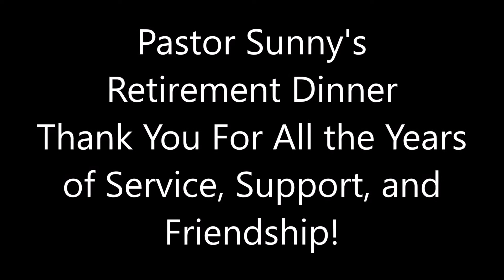Pastor Sunny's Retirement Dinner